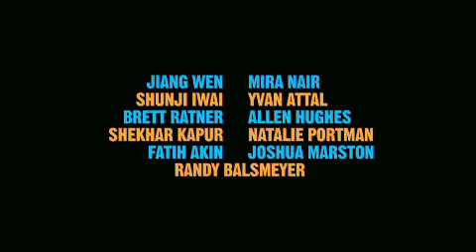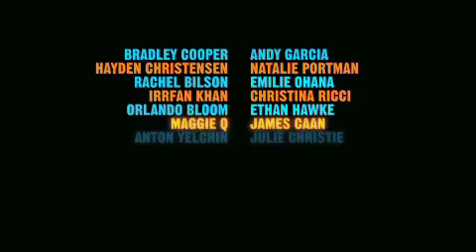New York, I love You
Tras reunir a directores y actores de gran prestigio y proyección internacional en "Paris Je T'Aime", el productor Emmanuel Benbihy repite la fórmula de contar diez pequeñas historias de amor de diez prestigiosos directores, pero esta vez en la ciudad de Nueva York. Relatos cortos que ilustran algo tan universal como encontrar el amor, en este caso en cinco barrios neoyorkinos distintos.